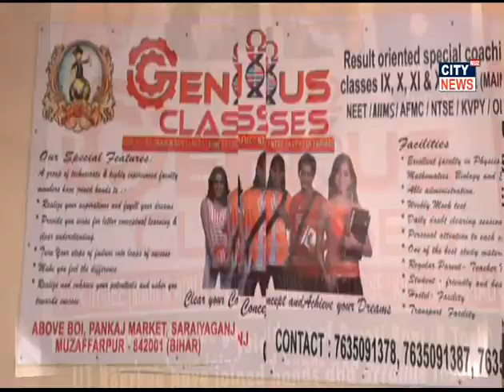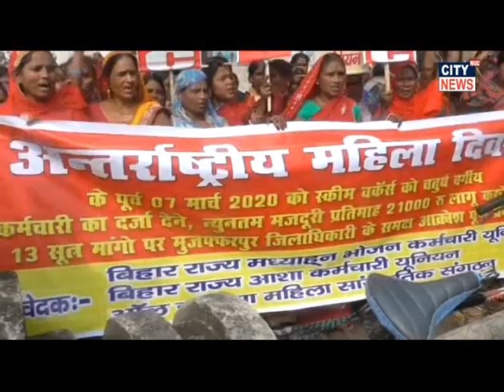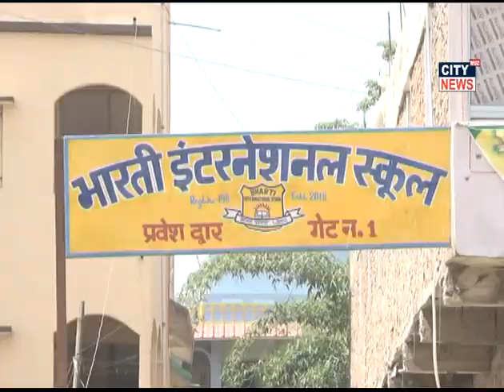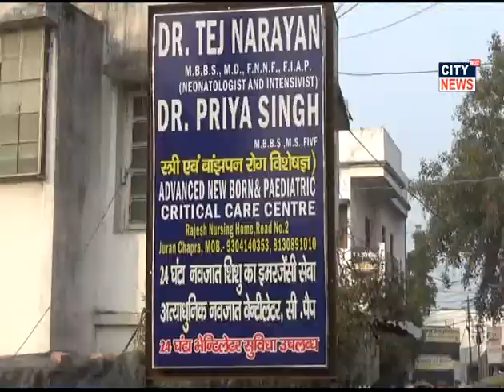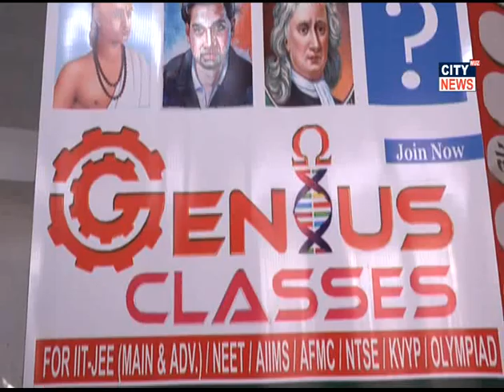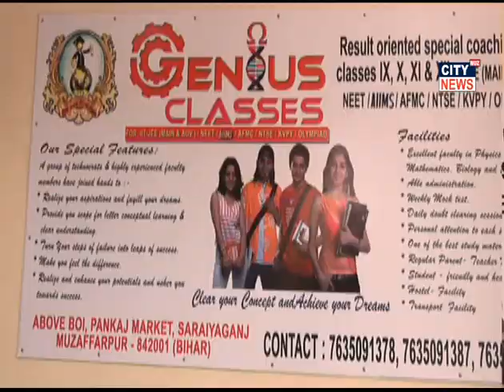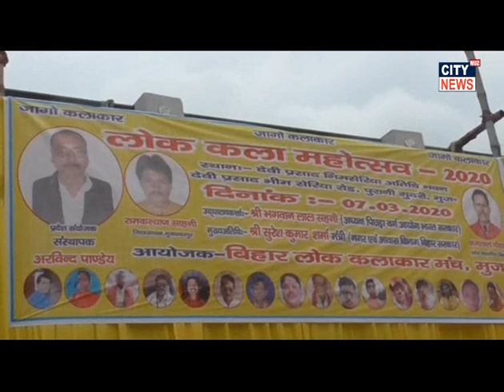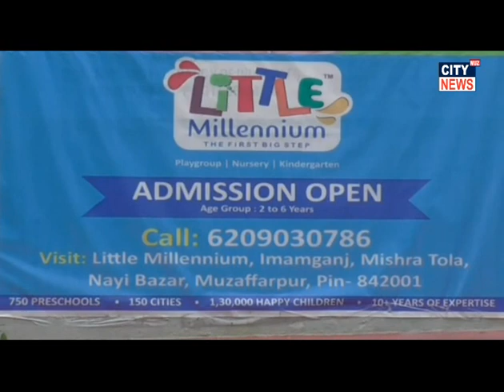07 03 2020 CITY NEWS MUZAFFARPUR